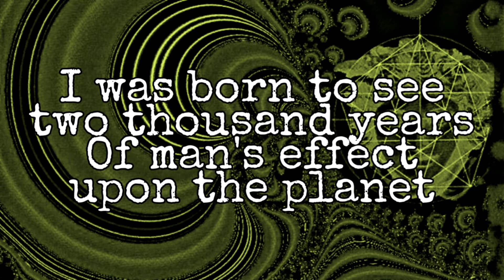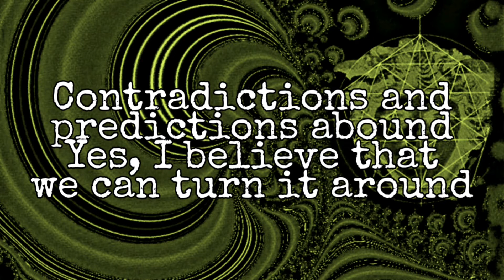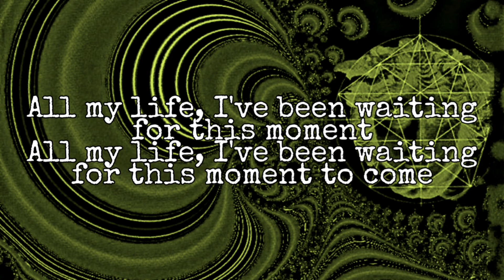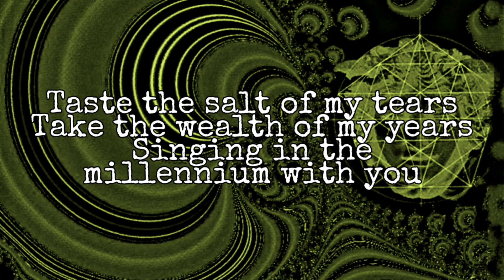KILLING JOKE - Millennium (Lyric Video)